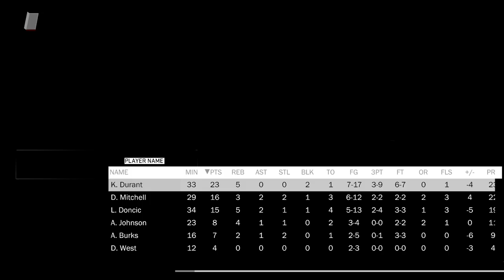simNation Season 2 Playoffs (reboot): Clippers @ Jazz